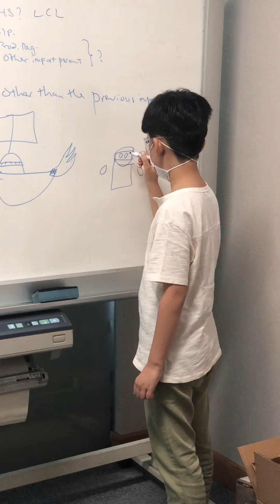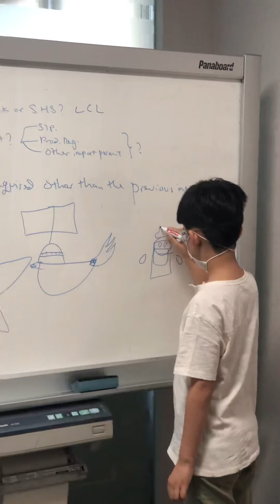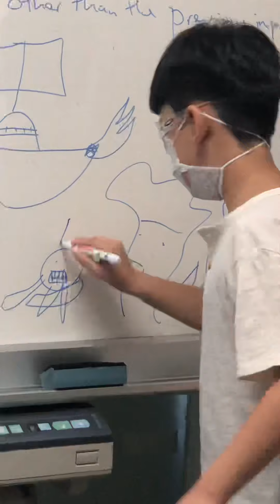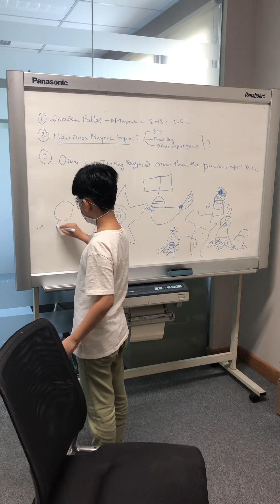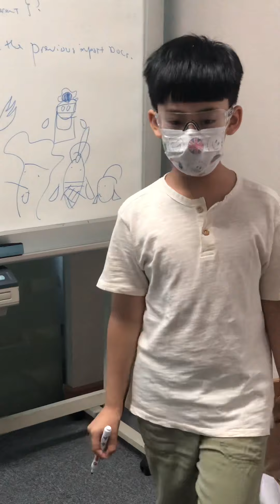Magolor and Lor by Raj.What is Kirby dream rod